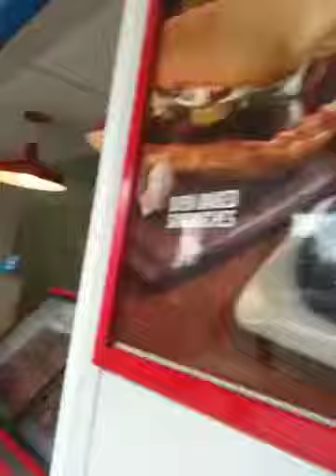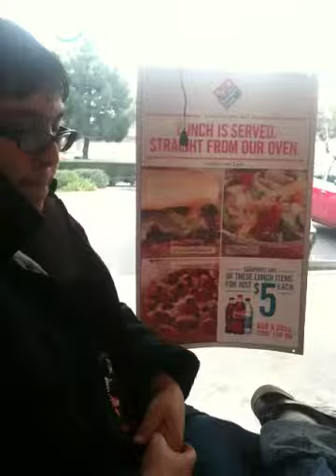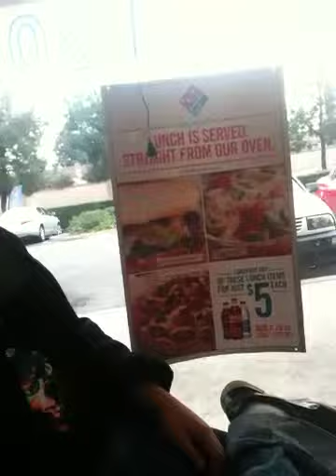Jojo Matt n Kat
Going to Azi's house to hangout, goofin around while we wait for pizza.